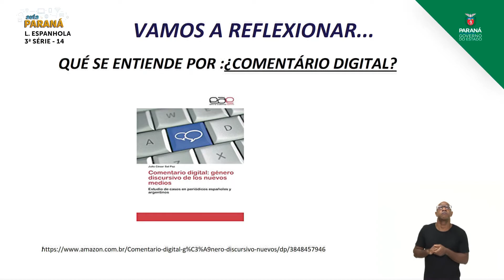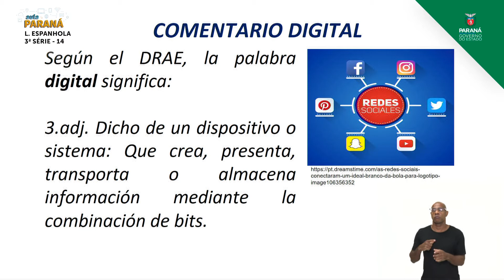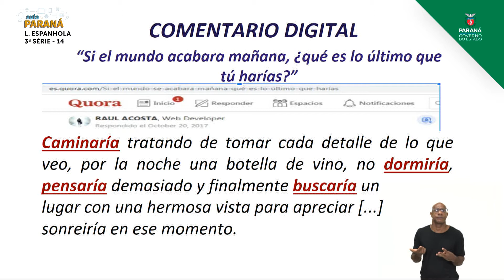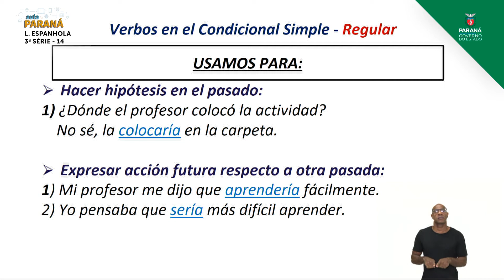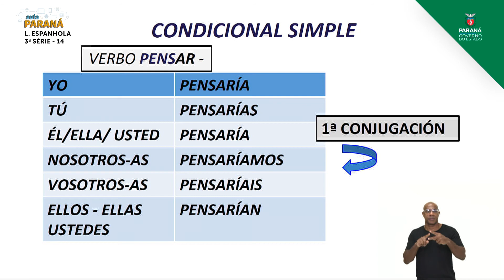2021 | Resumo da Aula | 3ª Série | Língua Espanhola | Aula 14 - Condicional - Regulares - Parte 1